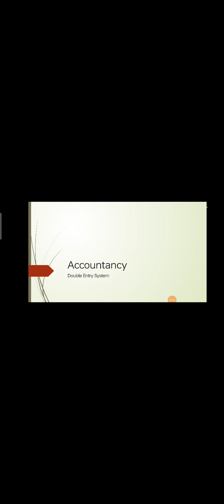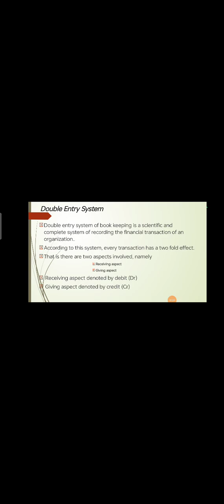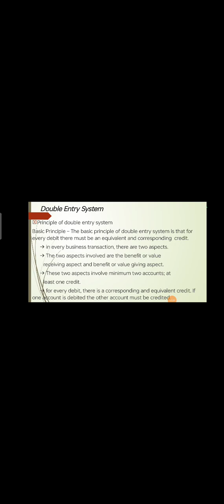October 29, 2023